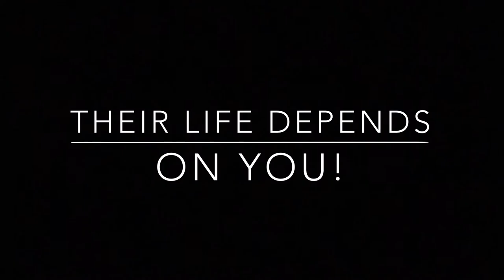Syrian Refugees PSA-George Frey 2K15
LET SYRIAN REFUGEES INTO AMERICA NOW!

Images from:
(In order)

Music on YouTube channel:

turevIntegral

Song is:

Ludovico Einaudi

Nuvole Bianche